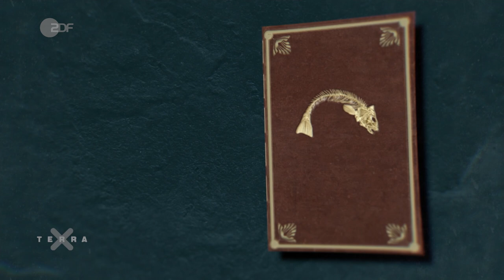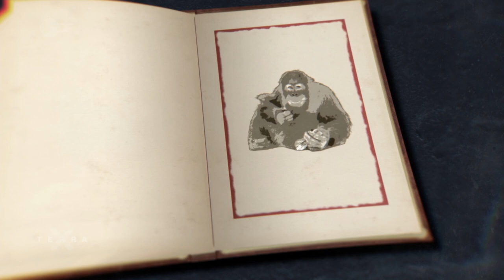So könnten Mammuts zum Leben erweckt werden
Selbst aus dem All ist es zu sehen. Wir Menschen gestalten den Planeten in einem
einzigartigen Ausmaß. Wissenschaftler sprechen bereits von einem neuen Zeitalter: dem
Anthropozän, dem Zeitalter der Menschen. Wo einst tropischer Regenwald war, drängen sich heute Rinderherden. Die Artenvielfalt schwindet ‐ an Land genauso wie im Wasser. Die Rote Liste der bedrohten Arten wird immer länger. Doch es gibt auch ein paar gute Nachrichten: Eisbär, Tiger, Orang‐Utan und Co haben noch eine Chance – sofern wir Lebensräume für sie erhalten. Zu spät ist es erst, wenn eine Art komplett verschwunden ist. Und vielleicht nicht mal dann. George Church an der Harvard Medical School in Boston hofft, sogar ausgestorbene Tiere wieder zum Leben erwecken zu können. Er träumt von einer Art Jurassic Parc für verschwundene Tierarten. Das Mammut steht bei ihm ganz oben auf der Liste. Church arbeitet daran, es zurückzuholen. Während der letzten Kaltzeit breiteten sich Wollhaarmammuts über weite Teile der Erde aus. Die letzten Vertreter verschwanden erst vor etwa viertausend Jahren. Schritt für Schritt möchte Church die Mammut‐Gene in das Genom eines Elefanten einsetzen. Der Dickhäuter bekäme wärmendes Wollhaar. Die Ohren würden kleiner, die Stoßzähne länger. Unter der Haut entstünde eine dicke Fettschicht. Das Ergebnis wäre ein kälteliebender Elefant, der einem Mammut ähnlich sieht. Die ethische Dimension dieser Ideen wird sehr kontrovers diskutiert. Ohnehin kann auch Gen‐Technik den meisten ausgestorbenen Arten nicht helfen: Selbst wenn man sie wieder zum Leben erwecken könnte ‐ der Lebensraum, den sie bräuchten, ist inzwischen zerstört. Sie wären niemals mehr als Zootiere.

Dieses Video ist ein Ausschnitt aus der Terra X Sendung, ausgestrahlt im Zweiten Deutschen Fernsehen: „Sternstunden der Evolution mit Dirk Steffens, Teil drei: Die großen Rätsel“, erstmalig gesendet am 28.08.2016. Die ganze Sendung findet ihr